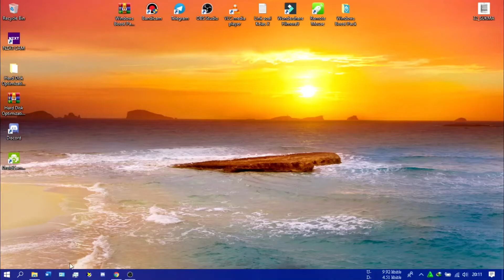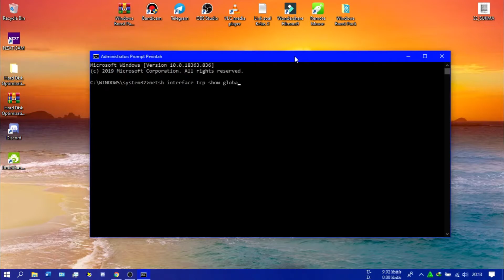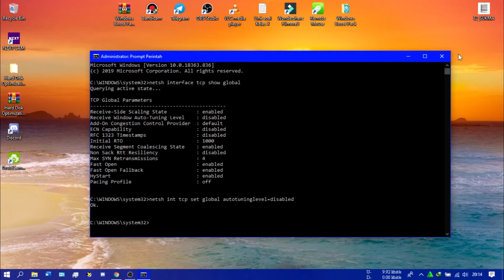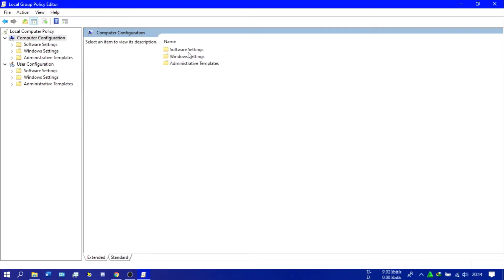Cara Mempercepat Koneksi Internet || Windows 10